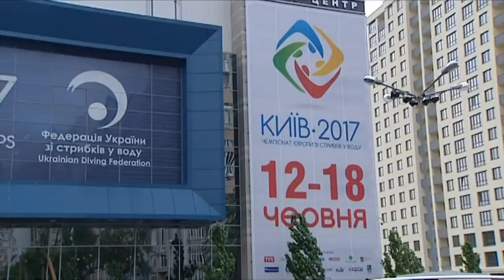Факты. Спорт. 13 июня